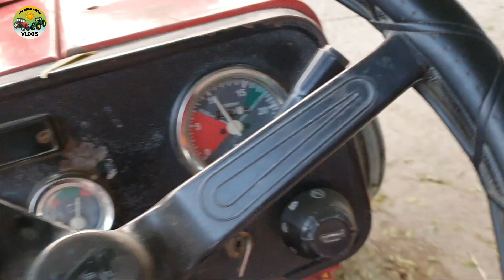Mf 385,Mf 375 and Fiat 480 together pulling out a stuck sugarcane loaded trolley with full power 💪